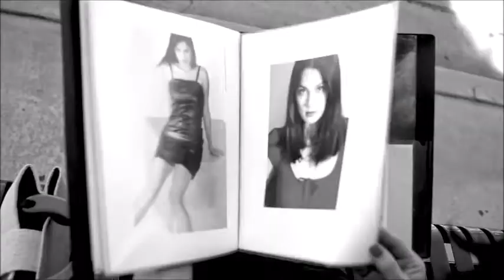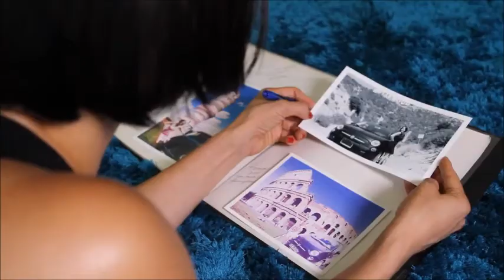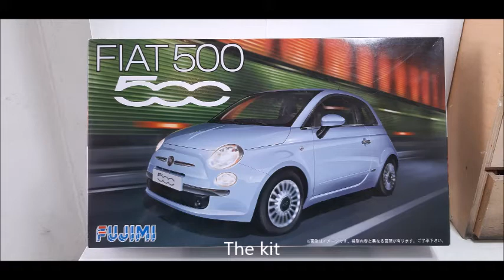Fujimi Fiat 500 from start to finished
Here I show how I made my Fujimi 1/24 Fiat 500.
I sprayed the body in zero paint 1029 pearl white
The interior with zero paint 4114 or white and nato black
Also used tamiya and vallejo paint